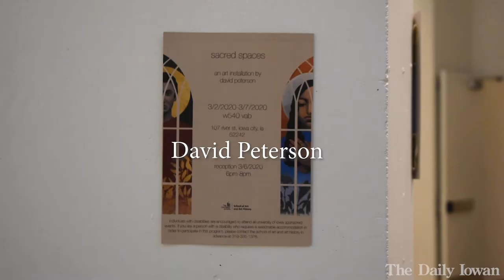Student Spotlight: David Michael Petersen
In this week’s student spotlight, Master of Arts student David Michael Petersen talks about his love of oil painting, his inspirations, themes and past as a gay man. Petersen makes work including self-portraits in drag and cathedrals made of cardboard.

Video: Hayden Froehlich, Abby Watkins